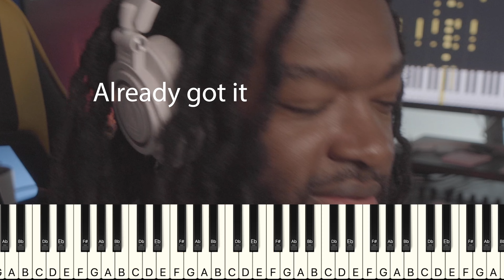Beyoncé , Post Malone | Piano chord Tutorial | Learning By Ear | LEVII'S JEANS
SEASON 6: Learning by ear series

TIMEstamp:
00:00- intro
00:36 - Sounding it out
01:35 - I GOT IT
02:36 - THE CHORDS